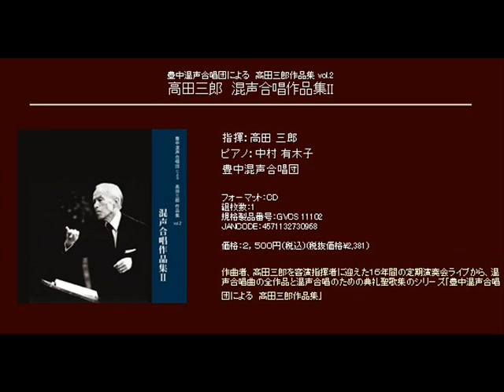Ⅲ合掌 - さる - 高田三郎 - 混声合唱組曲 内なる遠さ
混声合唱組曲　内なる遠さ

Ⅲ合掌 - さる

指揮：高田 三郎
ピアノ：中村 有木子
豊中混声合唱団

[CD] 豊中混声合唱団による　高田三郎作品集 vol.2 高田三郎　混声合唱作品集Ⅱ (Track13)